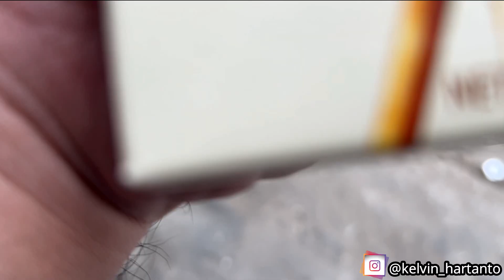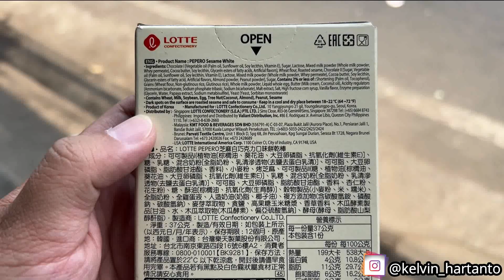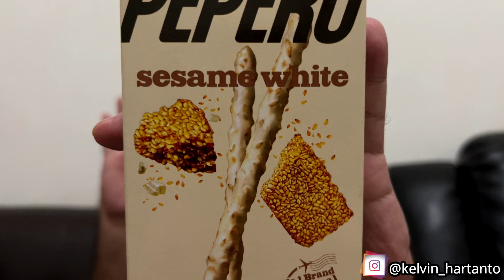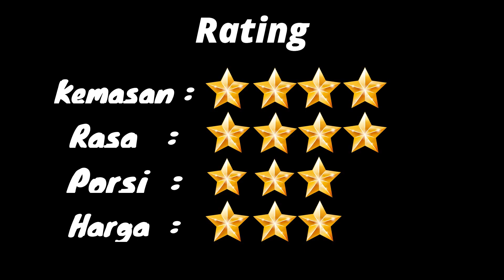Pepero Sesame White (Snack Rasa Wijen Coklat Endul Uii!!!)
"Review Pepero Sesame White"